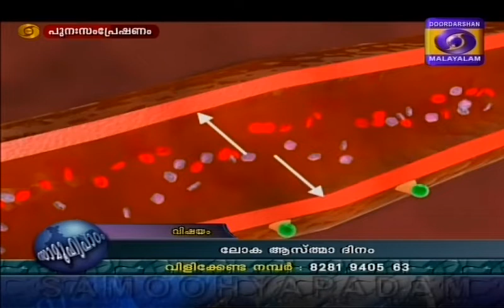ASTHMA PROBLEMS - Samoohyapadam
Dr. Sudheendra Ghosh, Former HOD, Dept. of Pulmonology, Medical College Hospital, Thiruvananthapuram speaks in Samoohyapadam on World Astma Day.

Producer : P. Sandhyarani